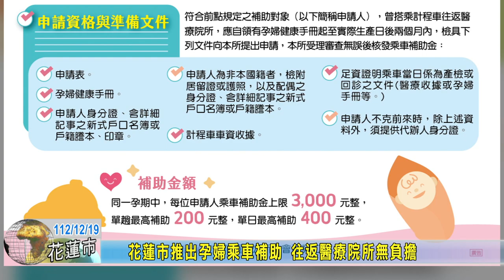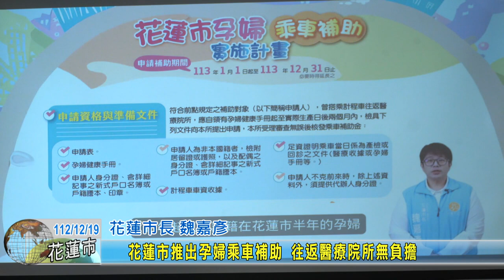20231219 03 花蓮市推出孕婦乘車補助 往返醫療院所無負擔